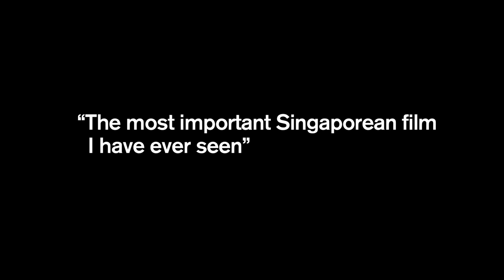To Singapore, with Love 星国恋 - Official Trailer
Official Trailer of the award-winning documentary film To Singapore, with Love by Tan Pin Pin.

Singapore political exiles, some of whom have not been home for 50 years, talk about the City of their dreams.